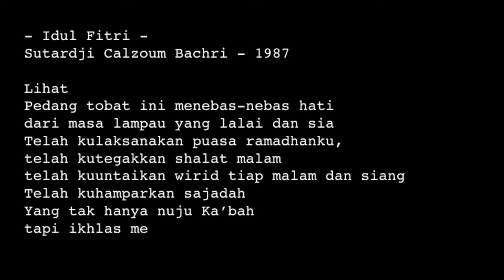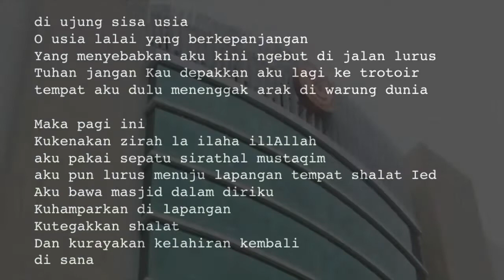Ucapan Idul Fitri 1437H